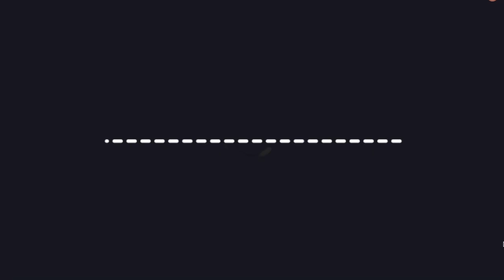"Chi ha creato Dio?" - RAFFAELE